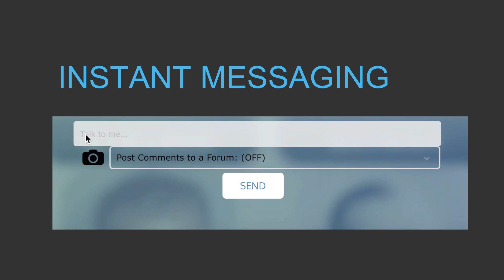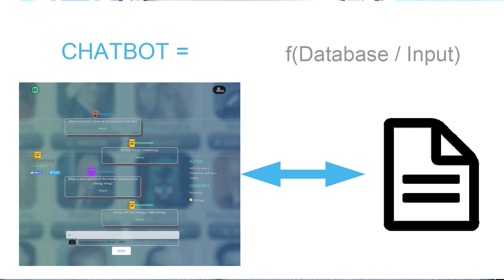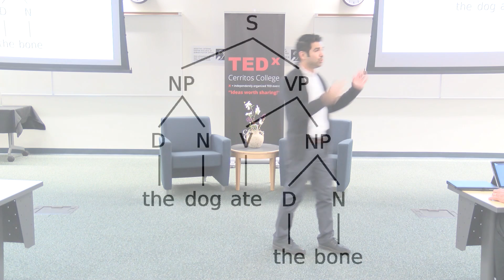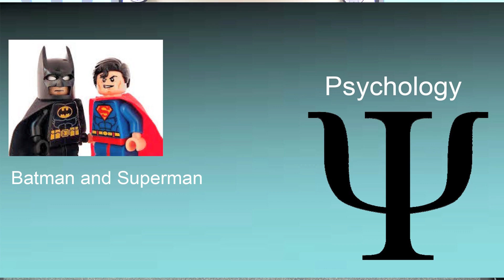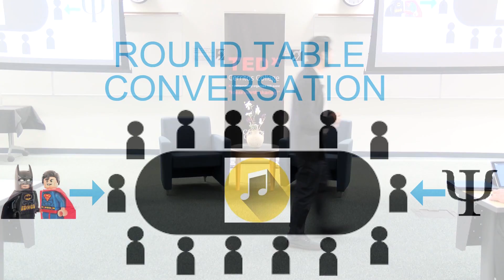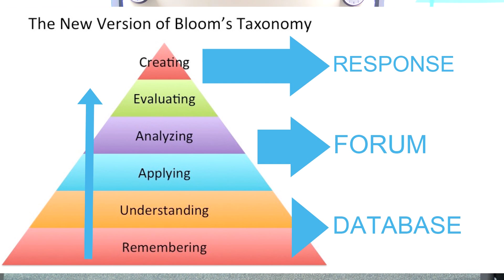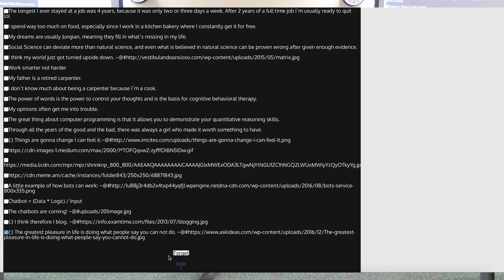“The CyberKins Chatbot Advantage” | Steven Palacios | TEDxCerritosCollege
When applied to education, chatbots have the potential to offer interactive learning, critical thinking, and reduced information overload.  Most people are still unaware of what chatbots are and what they can be.  In order for chatbots to have an effective user experience, there is a need to find an interactive standard.  With an introduction to a chatbot networking platform there is the potential to find a balance with what a chatbot can do depending on where a chatbot is integrated.  The popularity of short message services makes chatbots an ideal application.

None.